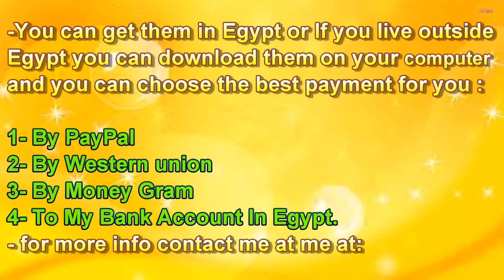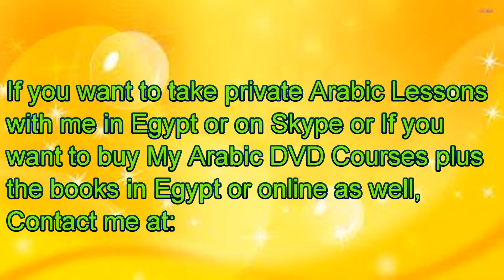Learn Arabic easy - Egyptian Arabic